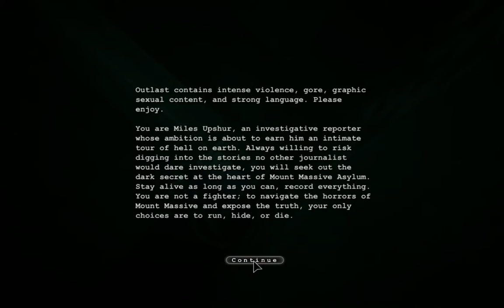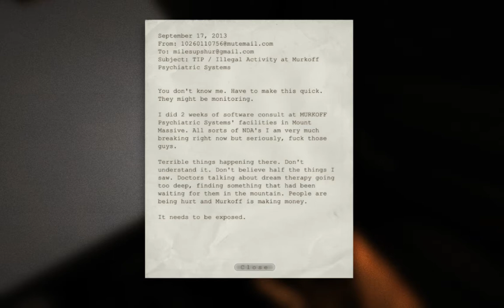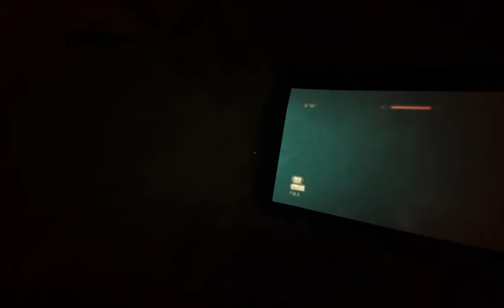It's Scary | Outlast | with Sonja,